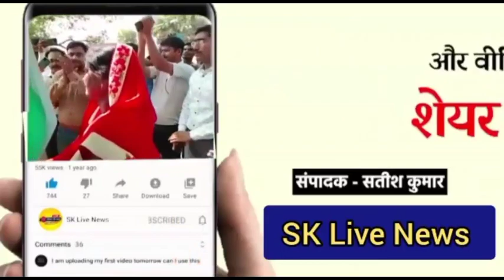गाॅव-गाॅव मजदूर सभा लगायेगी चौपाल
मीरजापुर। मजदूर सभा के कार्यकर्ता व पदाधिकारी गाॅव-गाॅव जाकर जनचौपाल के माध्यम से समाजवादी पार्टी की नीतियों व सिद्वान्तो को बताने काम करेगे। यह उद्गार पार्टी के जिला कार्यालय लोहियाट्रस्ट में आयोजित मजदूर सभा की पदाधिकारियों की बैठक में मजदूर सभा के प्रदेश अध्यक्ष श्री धनीलाल श्रमिक ने कही। उन्होने कहा कि समाजवादी पार्टी के राष्ट्रीय अध्यक्ष के आह्वान संगठन को मजबूत बनाने काम किया जायेगा। कहा कि प्रदेश की भाजपा सरकार मजदूरो का उत्पीड़न कर रही है। ऐसी सरकार को उखाड़ फेकने के लिए 2024 में होने वाले लोकसभा चुनाव में अपनी ताकत का एहसास भी कराना पड़ेगा। नवनियुक्त पदाधिकारियों से कहा कि आप लोग अपने जिम्मेदारी का निर्वहन मेहनत और निष्ठापूर्वक पार्टी को मजबूत बनाने का काम करें। कहा कि समाजवादी सरकार में कराये गये जनकल्याणकारी कार्यो को जनता के बीच जाकर बताये और बूथ स्तर तक संगठन को मजबूत बनाने का काम करे, जिससे 2024 के लोक सभा चुनाव में सपा की जीत सुनिश्चित हो।
सपा जिलाध्यक्ष देवी प्रसाद चौधरी ने कहा कि प्रदेश की भाजपा सरकार ने दबे, कुचले, पिछड़ों व शोषितों को हाशिए पर रखा है। संविधान के अनुसार मिल रहे आरक्षण बढ़ाने के बजाय समाप्त करने प्रयास किया जा रहा है। कहा कि सपा ने सिर्फ विकास की राजीति की है और गरीब व असहाय लोगो की मदद करने में हमेशा आगे रही है।
मजदूर सभा के जिलाध्यक्ष मेवालाल प्रजापति ने कहा कि प्रदेश की योगी सरकार ने गरीब, मजदूरो, असहाय लोगो का हक मार रही है क्योंकि यह पूजीपतियों की सरकार है इसे आम जनता के हित में बारे नहीं सोचती है।
मजदूर सभा की बैठक की अध्यक्षता सपा जिलाध्यक्ष देवी प्रसाद चौधरी एवं संचालन जिला महासचिव दीनानाथ प्रजापति ने किया।